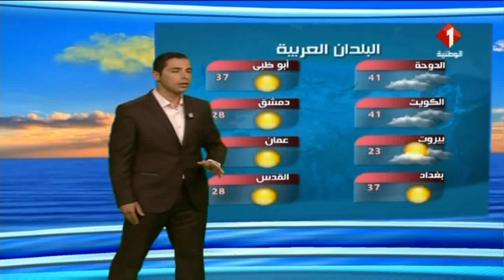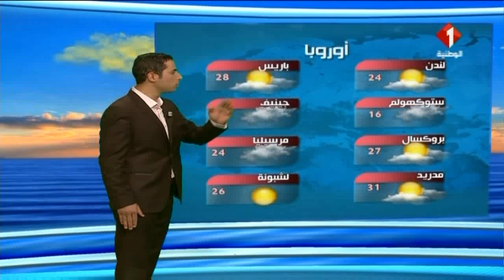النشرة الجوية ليوم 31 / 05 / 2017